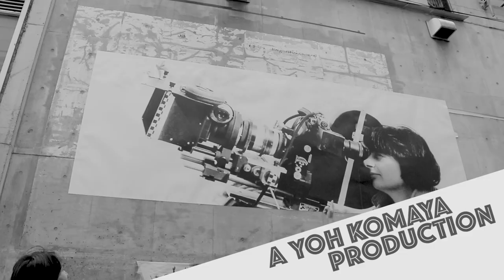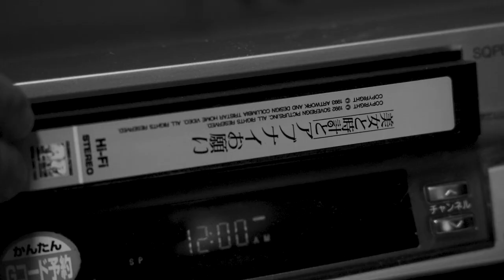【短編映画】映画かよ。第７話「美女と時計とアブナイお願い」Like in Movies Ep7 The Favour, The Watch, and The Very Big Fish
おそるおそる、約束の場所へと向かう亜美。今日は情報屋スズカから、「JOB」の情報を買うのだ。
「JOB」とは、「ジャパン面白い映画を撲滅させない会」。入手及び鑑賞困難な映画の上映会をしてくれる秘密組織だ。
しかし、上映会参加には特別な条件があった……。

出演者　伊藤武雄、森衣里、谷口亮太、佐々木しほ、RISA、九里みほ、中嶌聡

監督・脚本・撮影・編集　駒谷揚

コメディシリーズ「映画かよ。-Like in Movies-」
映画ヲタク達の、「映画」まみれの日常を描く、ショートコメディシリーズ。
映画好きな方々には痛めの共感を、さほど知らない方々には、「こんな友達いたら楽しいかも！」という軽い憧れ…又は「いなくてよかった！」な胸撫で下ろし体験を、笑いと同時に味わってもらえるはず！です。

Comedy series about movie nerds in Japan.
Every moment of their lives is cursed with movies, and their trivia.